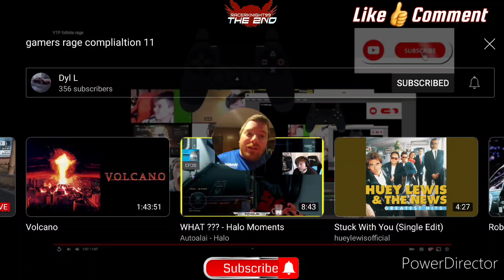Gamers Rage Compilation 11 Reaction